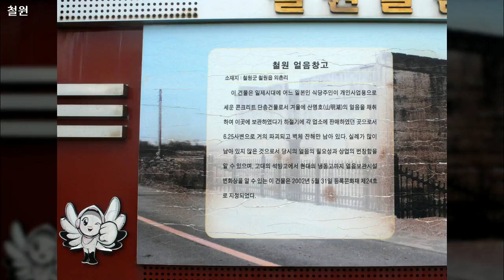철원, Cheorwon, 2014년 10월, 도완영 작가, 공유마당